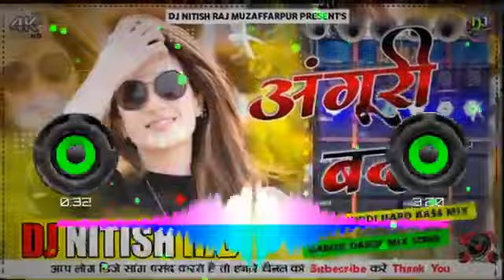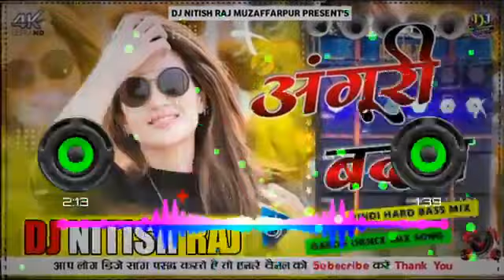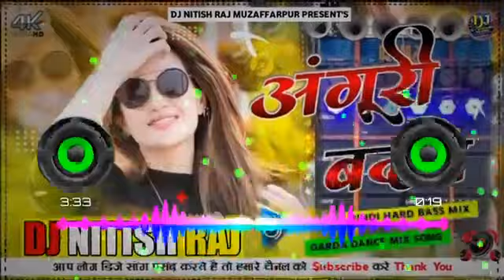Angoori Angoori Badan Hindi Full Competition Dance Dj Remix By Dj Nitish Raj Tara Dj Sanjay Sound